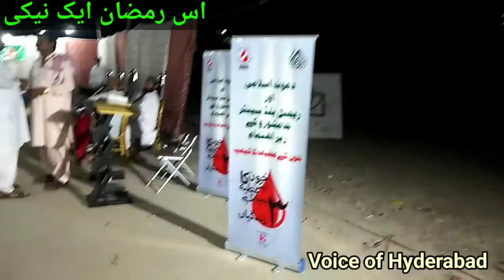Blood Donation Camp By Dawat e Islami Hyderabad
In Ramadan mostly donors they don't bleed becouse of fasting but in order of Ameer e Ahle sunnat Molana Ilyas Qadri sahab FGRF workers arranged the blood donation camp at Bagh e Mustafa Ground Latifabad Hyderabad